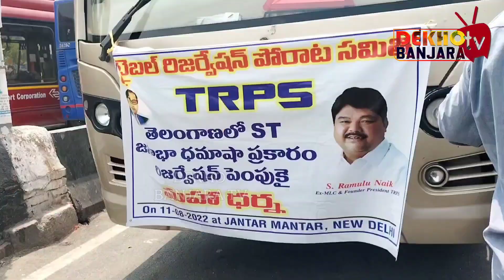All India Banjara Seminar Delhi